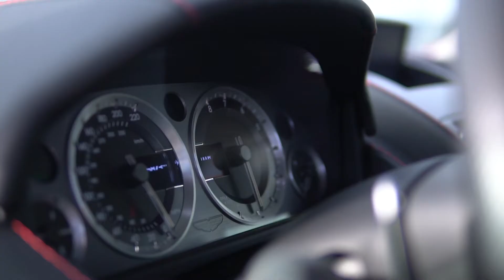2010 Austin Martin Vantage Coupe Sportshift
IMMACULATE 1 OWNER BRITISH EXOTIC WITH 420HP, NAV AND HEATED LEATHER!!

This incredible coupe was hand built with traditional English manufacturing at Astons' factory where craftsman meticulously assemble these cars and this one was inspected by Barry Griffin. The bold styling and smooth rounded edges of this ride absolutely stand out no matter what show you go to and you'll have heads turning everywhere you go. Riding on 19" rims and Michelin Pilot Super Sport rubber outside of slotted rotors, factory dual exhaust and HID headlights with an auto levelling system.

The interior is incredibly classy with premium heated leather power bucket seats, paddle shifters right on the steering wheel and multi-zone lumbar support. The flip up navigation display screen is conveniently located for driver accessibility and when you don't need it you can shut it down and the display will flip down into the dash. With the upgrade in luxury sports cars comes an upgrade in security and this one has a Reduced Guard Security feature that allows you to have the security system active while leaving your passenger in the car. You'll also notice the micro-suede headliner, 3 Universal home remotes and a noticeable difference between Sport and Comfort driving modes.

COME SEE THIS RIDE FOR YOURSELF OR GIVE US A CALL TODAY @ 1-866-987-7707!